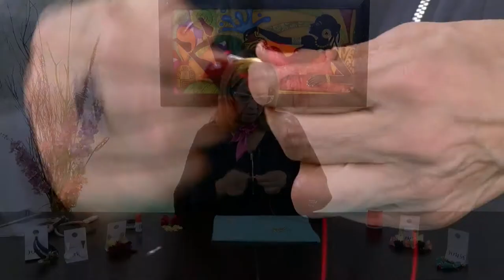Como Hacer Aretes de Flores - HomeArtTv por Juan Gonzalo Angel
Hola amigas! En este tutorial veremos como hacer aretes en forma de flor con alambre y gema central. A estos aretes les pueden colocar ustedes tanto gemas como cristales de acuerdo a como quieran tenerlo.